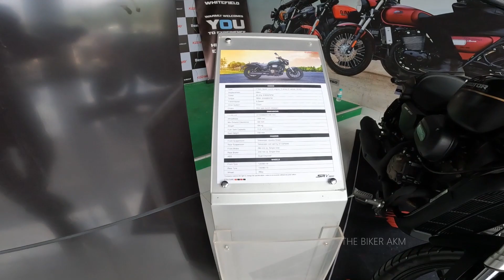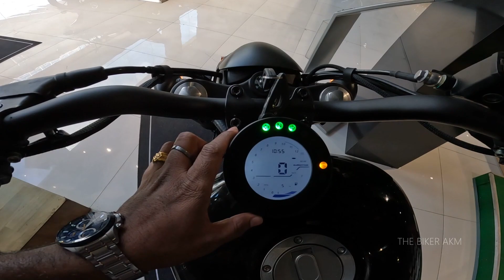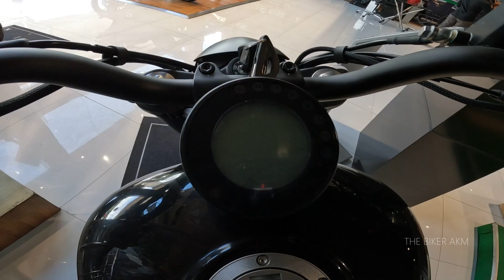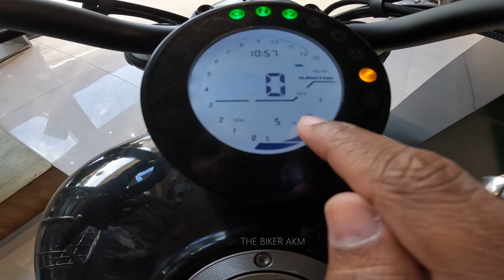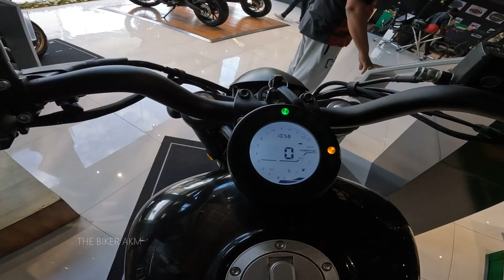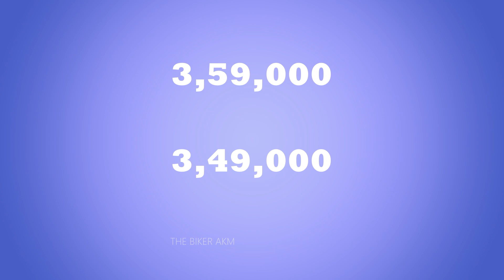QJ SRV 300 Fancy Compact Cruiser Motorbike from QJ Motors.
Hello Friends,
SRV 300 from QJ Motors is one of the fancy cruiser bike and for sure you will like it. QJ Motors entered in India by launching there bikes in showrooms named Motovault in India and SRV 300 is one of the powerful 300 cc bike in 4 lakhs price segment.
Looking at the looks and designs,ridig posture , low seat height and lights, instrument cluster its one of the best choice as it is priced very low compared to other cruiser bikes like Royal enfield meteor, harley davidson street and keeway v302c.
I am sure you will like this bike and vlog.
Thanks,
THE BIKER AKM (Ashutosh)
BIKER TRAVELER EXPLORER

क्यूजे मोटर्स की एसआरवी 300 फैंसी क्रूजर बाइक में से एक है और निश्चित रूप से आपको यह पसंद आएगी। क्यूजे मोटर्स ने भारत में मोटोवॉल्ट नामक शोरूम में बाइक लॉन्च करके भारत में प्रवेश किया और एसआरवी 300 4 लाख मूल्य वर्ग में शक्तिशाली 300 सीसी बाइक में से एक है।
लुक और डिज़ाइन, रिडिग पोस्चर, कम सीट ऊंचाई और लाइट्स, इंस्ट्रूमेंट क्लस्टर को देखते हुए यह सबसे अच्छे विकल्पों में से एक है क्योंकि रॉयल एनफील्ड उल्का, हार्ले डेविडसन स्ट्रीट और कीवे वी302सी जैसी अन्य क्रूजर बाइक की तुलना में इसकी कीमत बहुत कम है।
मुझे यकीन है कि आपको यह बाइक और व्लॉग पसंद आएगा।
बाइकर एकेएम (आशुतोष)
बाइकर ट्रैवलर एक्सप्लोरर

Hope you enjoyed this blog .